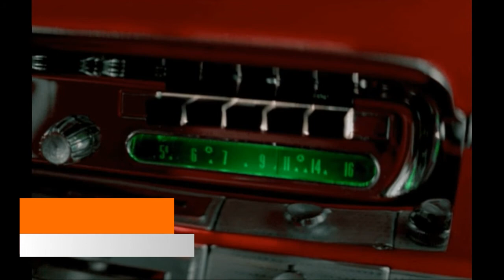JIMMY NELSON - Mr. Big Wheel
Philadelphia, Pennsylvania.